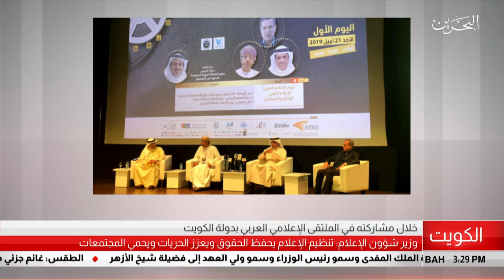البحرين مركز الأخبار : وزير شؤون الأعلام خلال يشارك في الملتقى الإعلامي العربي بدولة الكويت